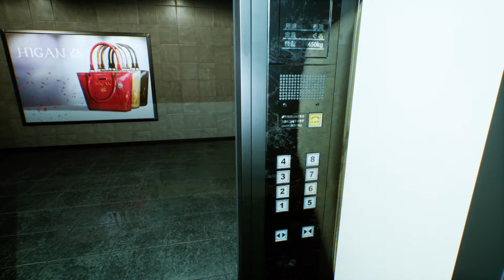STUN TALISMAN IN GHOSTWIRE TOKYO - PART 7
This video contains the walk-through for GhostWire Tokyo on PC. This is a no commentary walk-through which covers the main game story, Side missions, Boss Fights.
GhostWire: Tokyo is a supernatural thriller action-adventure game developed by Tango Gameworks and published by Bethesda Softworks.

The game takes place in Tokyo, when all of the city's population has mysteriously vanished. Deadly paranormal Visitors have taken over the city and the player must fight them using ethereal weaving skills and discover the cause of the disappearance. In GhostWire: Tokyo, players take on the role of Akito, a young man, who wakes up alone in the streets of Tokyo after a mysterious event hit the city. Akito suddenly realises, Tokyo is now infested with paranormal Visitors. KK, a spirit, inhabits Akito and both cooperate to battle the evil forces.